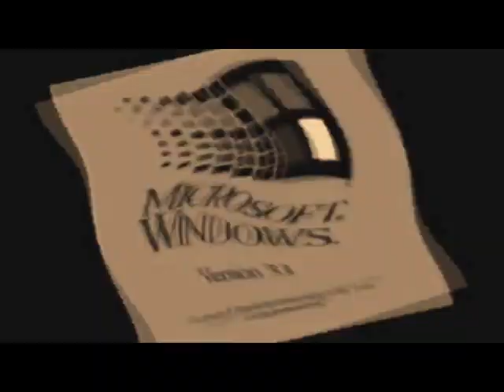(SEIZURE WARNING) Windows 3.1 Effects 150 has gone crazy!!